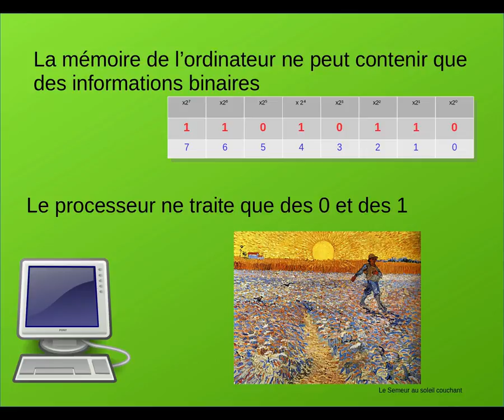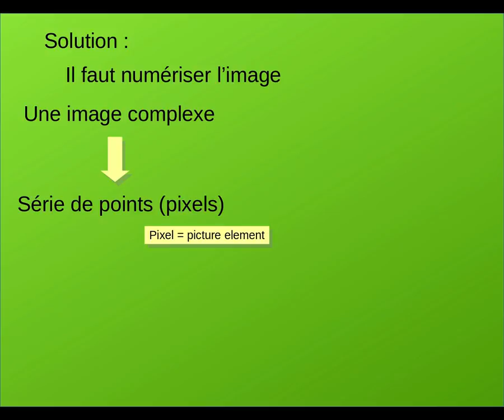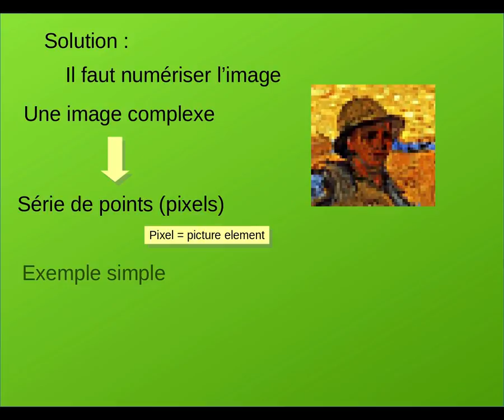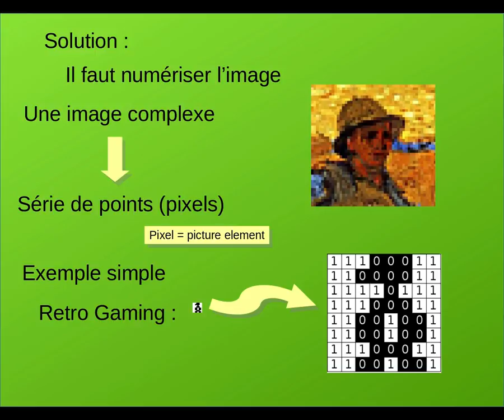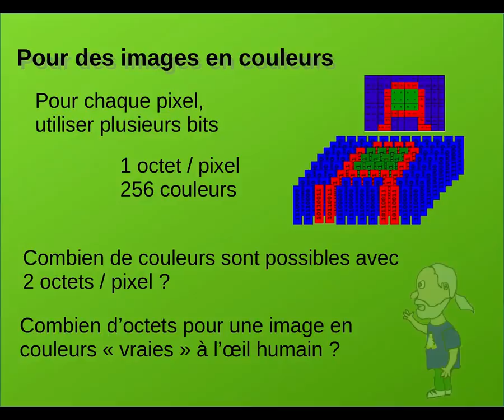Des ordinateurs et des images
Comment les ordinateurs traitent les images